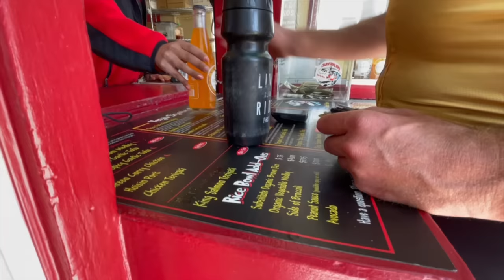LtD's American Roadtrip - episode 1: Sea Otter Classic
LAURENS TEN DAM'S AMERICAN ROADTRIP 2022 EP 1!
He’s back! In collaboration with Shimano GRX, Laurens returned to the USA, and this time he took Stefan with him. After giving a tour of the Santa Cruz neighborhood where Laurens lived for a while and doing a wind tunnel test at the Specialized HQ, it was time for the Sea Otter Classic. It was the first event of the Life Time Grand Prix; a series of 6 MTB and gravel events in the US, with a combined classification and a grand prize of 250.000 dollars. It includes races on gravel for 300 kilometers, but also short and fast MTB events of 100 k. Laurens finished at a 42nd place. Long story short: let’s focus on Unbound. Let’s take the agenda and draw a nice red circle around June 9!

Follow Live Slow Ride Fast on Instagram to hear about the latest gossip: